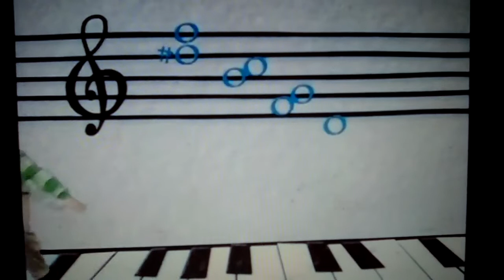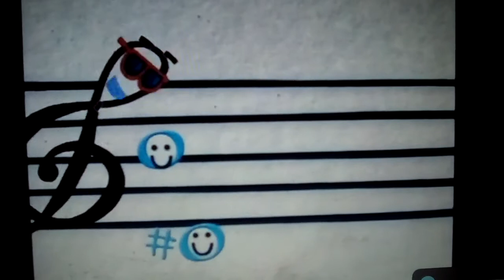Blue's Big Musical Movie (2000) Part 4